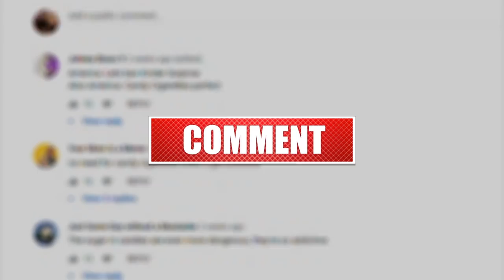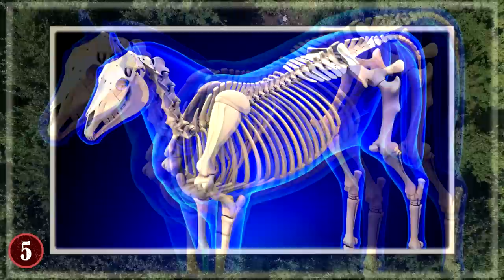10 Unknown Animal Species You Should Know About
Hi, everyone! From a bald bear to the animal considered the biggest cat in the world. Here are 10 animals that you should know about.

10. Pangolin
Many creatures on Earth can claim to have "armor" of some kind, including armadillos, turtles, crabs, and more. But there is only one true "fully armored" creature on Earth, and that is known as a Pangolin.
One look at the Pangolin and you'll see this is a literal armored mammal, something that doesn't exist in the world outside of it. That's right, this is a unique creature because there's truly nothing else like it.

9. Hawksbill Sea Turtle
There are many turtles in the world today, but few are as special and unique as the Hawksbill Sea Turtle. You might think that it's just a regular turtle. It's a decent size, it has the right colored skin, it looks perfectly normal under most conditions. But if you look at it in the right light, you'll see a very unique feature. It's fluorescent! Yes, this turtle is neon green and bright red.

8. Jerboa
The Jerboa looks like a rodent, but when you see its huge legs, small and thin arms, and its long tail, you will realize that this is not a typical rodent. It may be the strangest rodent on the face of the earth and a bit ugly, to be honest.

7. Liger
Many animals in the world have been "bred" to life, meaning that they weren't around before, but because of humans pairing them up, they were created. One of the more incredible of these experiments was the Liger. Yes, Liger, as in "Lion + Tiger". In this particular case a male lion mating with a female tiger (though the opposite is also possible). Though it may feel fake, it's real, and in fact, Ligers are so amazing that they're most times twice as big as their parents when fully grown.

6. Blue Dragon Sea Slugs
Dragons are a major part of the worlds’ lore, and sometimes you'll find creatures named after them such as the Komodo Dragon, but what might surprise you is that there are Sea Slugs named after them too. These are the "Blue Dragons",  who are really beautiful creatures that can be found in the Indian and Pacific Oceans of the world, and it's a species that is very well equipped to survive in the various waters they reside in.

5. Okapi
When European explorers went into Africa before it was truly explored by outsiders, they seemed to have found a rare horse that had a singular horn, and thus they felt it was a unicorn. But they were wrong, it was actually an Okapi.

4. Loris
Take a look at this Loris for a second. These particular species are known as the Slow Loris. Do you think that this creature is a danger to other animals, as well as humans? The right answer is that they are arguably one of the biggest threats in the world because they have a secret weapon: poison. Loris is the only primate with poison in their systems in the entire world. Making them a very unique and deadly threat.

3. Hairless Bear
There are many kinds of bears in the world, from the basic brown and black bears to Grizzly, Polar, and more. But one thing that connects all of them is the fact that they most definitely...have hair. Which makes it odd that in a zoo in Germany, a set of three bears suddenly LOST all their hair and revealed what they look like without the fur.

2. Lyrebird
Many birds in the world can do a kind of sound mimicry, including parrots, but the Lyrebird takes this to a whole new level, as it can mimic any sound it hears. This is because the Lyrebird has a very complex set of vocal cords, ones that can change their pitch and range for a portrayal of a sound.

1. Mimic Octopus
Octopuses are one of many creatures that are known to not just inhabit the oceans, but inhabit them in many shapes and forms. But for the one known as the Mimic Octopus, it's arguably the most intelligent of the bunch for a simple reason: adaptive camouflage.